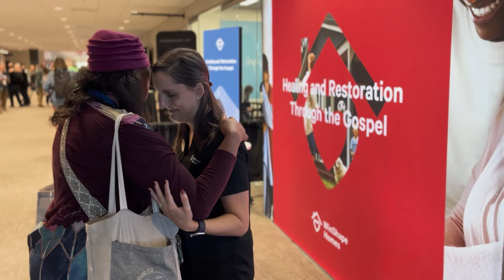CAFO2024 Highlights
From incredible mainstage speakers and worship to insightful workshops, exhibitors, art exhibits, fireworks (yes, fireworks!) and more … CAFO2024 was one of the most memorable Summits to date! We hope you will enjoy reliving some of the highlights from this year’s conference in Nashville, Tenn.

CAFO unites an alliance in shared initiatives that inspire and equip God's people to care effectively for vulnerable children and families, rooted always in Christian discipleship and the life of the local church.